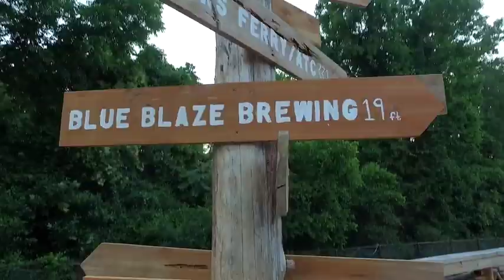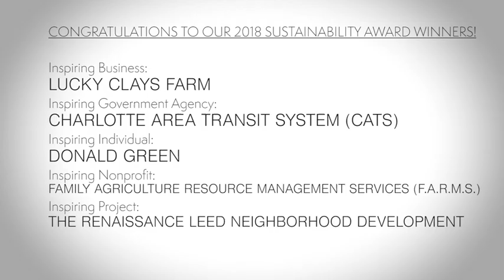Sustain Charlotte Awards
Since 2012, Sustain Charlotte has honored smart growth and sustainability leadership in Greater Charlotte through this exciting annual event. Our honorees are working toward sustainability and smart growth, and by their actions, inspire others to do the same. The awards help us further our mission to inspire choices that lead to a healthy, equitable, and vibrant communities across the Charlotte metro region for generations to come.